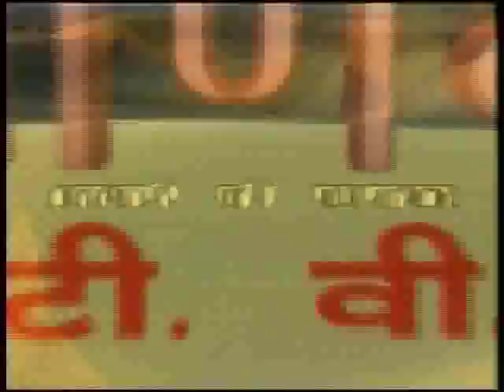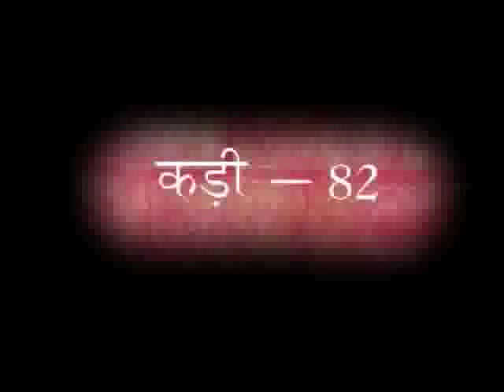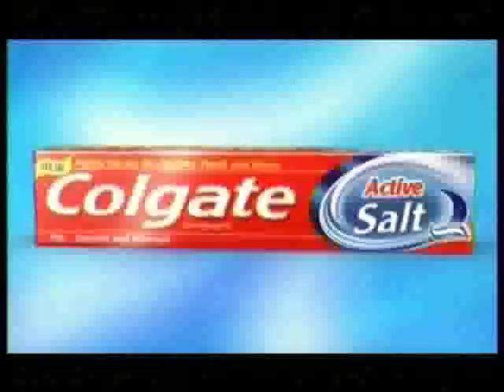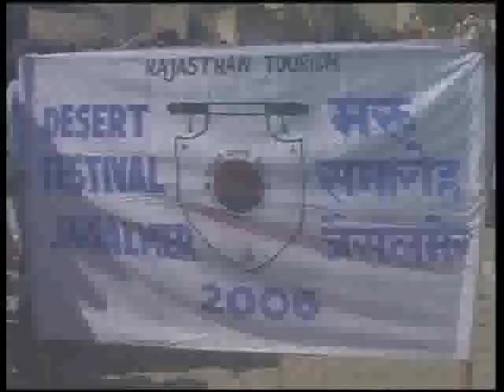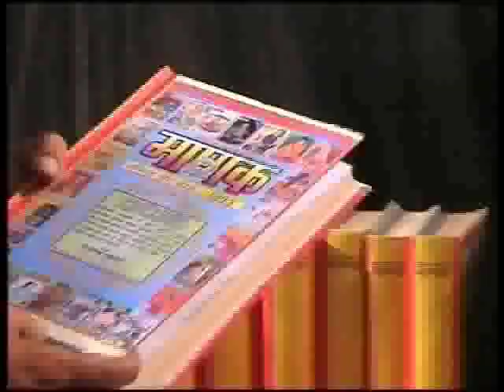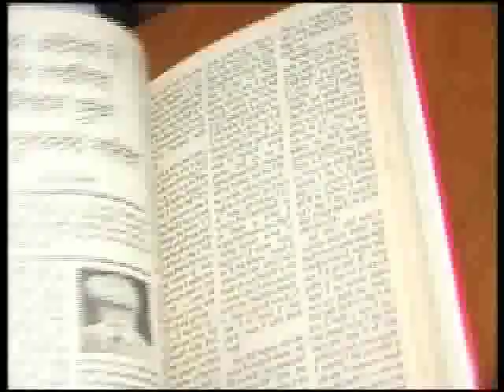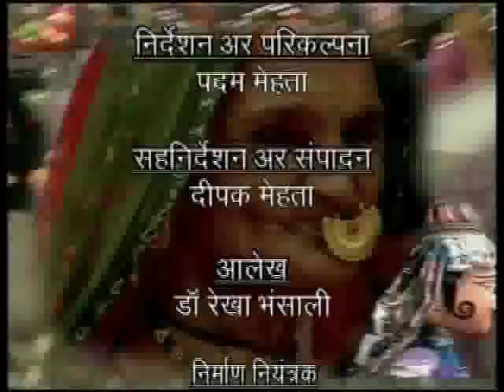Maati Ri Mehak Ep.82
Ep 82 Telecasted 20 feb.. 2006 on DD Rajasthan.